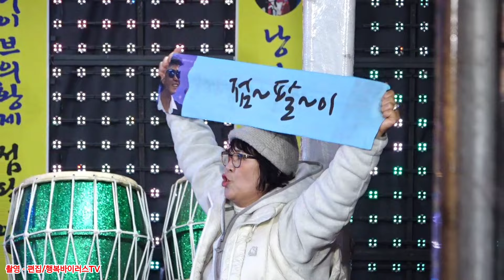점팔이품바 #7080 라이브황제 점팔이 - 관중을 몰고 다니는 점팔이 인기가 식을줄 모르네~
오늘도 저의 영상을 방문해 주셔서 감사합니다.